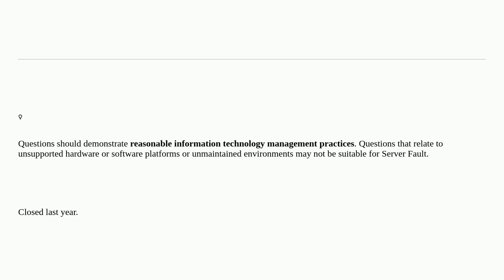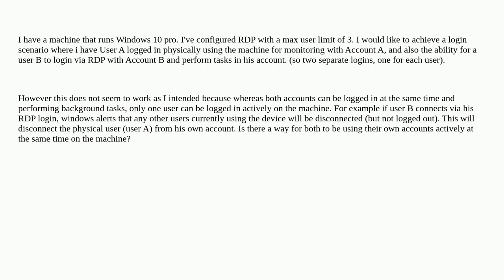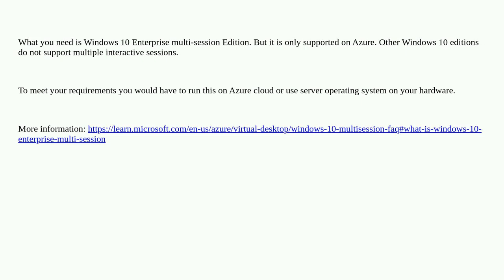How to configure this multi user logon scenario in Windows 10 pro? closed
A special thanks goes out to the awesome community

  windows remote-desktop